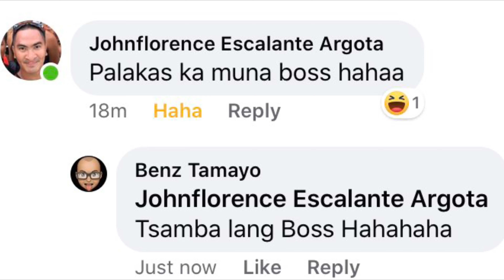Sir Jack Show VS DonBenzTV 2v1 Mobile Legends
Sir Jack Show DonBenzTV
 Mobile Legends
 Selena Gusion Lesley
Pasensya na po Sir Jack bagong bili lang po ung hero di ko pa kabisado at sobrang LAG talaga hindi ako nakalaro ng maayos.. Good Game po

mobile legends gacha life,
mobile legends hero story,
mobile legends hayabusa,
mobile legends history,